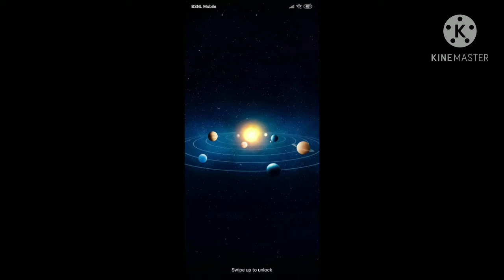22 November 2020